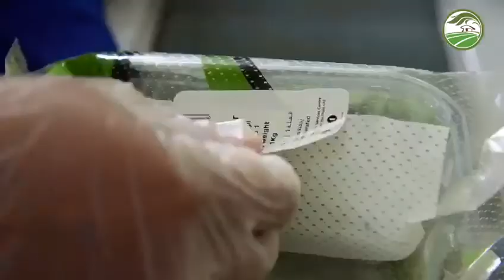Aclas LS2X label scale in abu Dhabi farmer's service centre